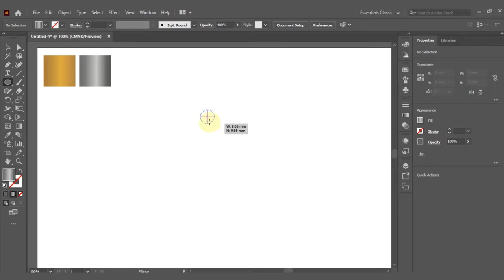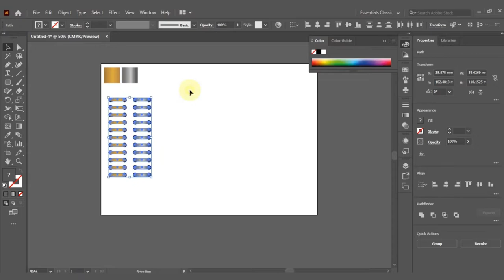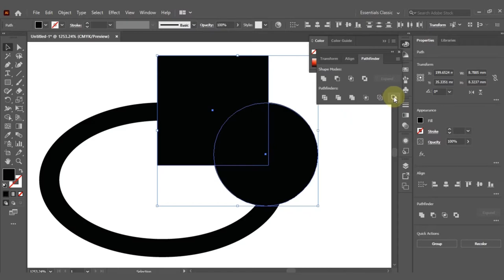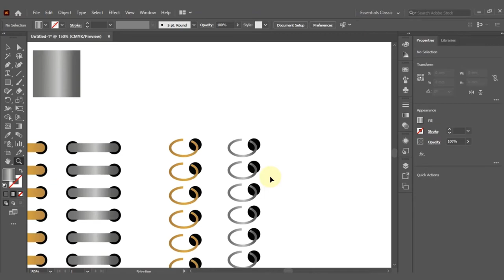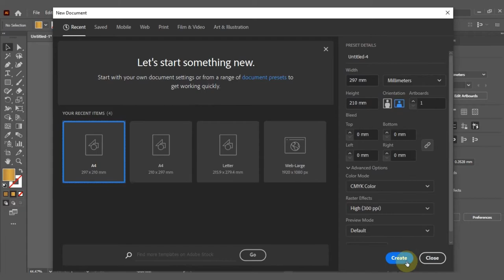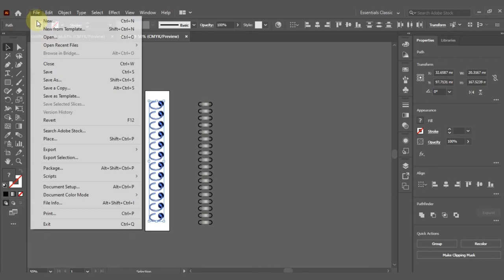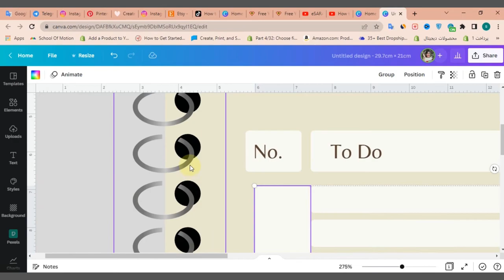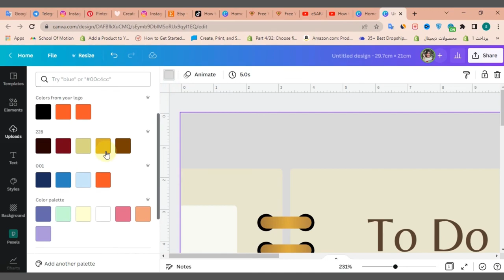how to create digital planner binder rings in illustrator, full tutorial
Hey guys
In todays tutorials I will teach you how to create digital center and side binder rings in illustrator and import to Canva as a SVG file.
This is full tutorial so you can easily do the same after watching this video. If you have any  question or any problem, leave a comment here.
Turn on the bell to remind you of my new videos.